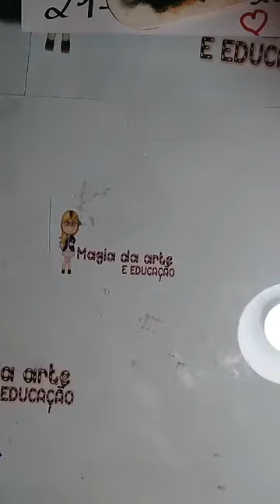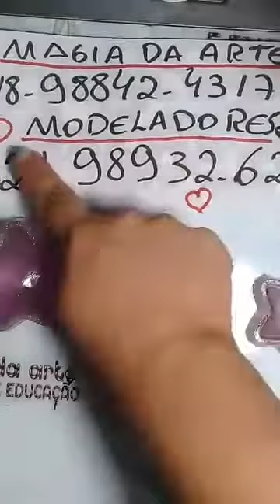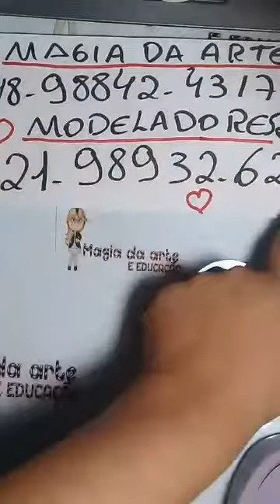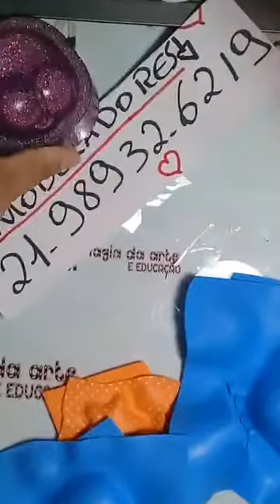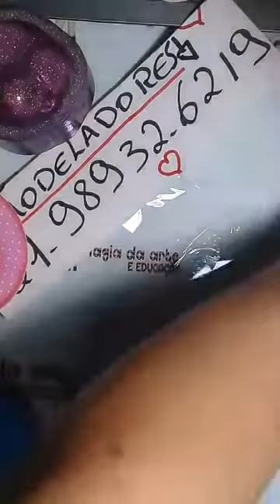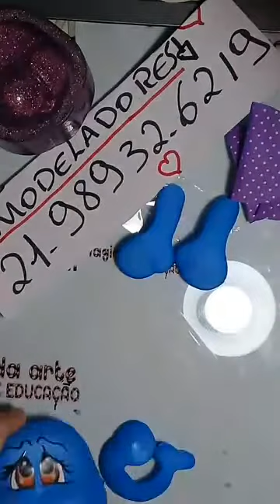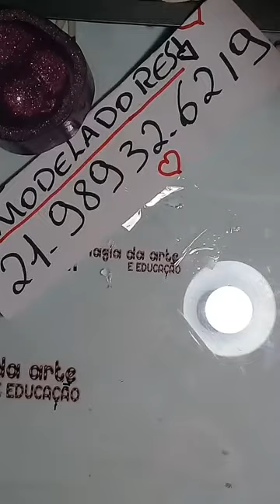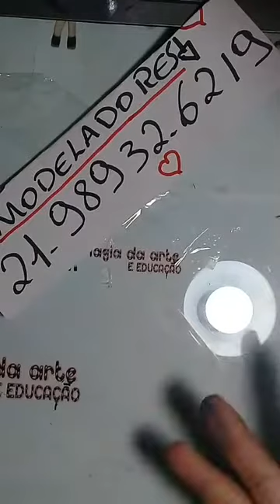PLACA DE MAÇANETA ELEFANTE EM EVA 3D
VÍDEO GRAVADO AO VIVO EM NOSSA PÁGINA!